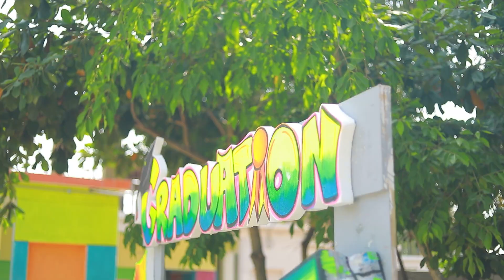OUR SCHOOL# ONLY @ OUR Meenampark Vidhyalaya CBSE School, Mecheri, Salem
M.S.Charitable Trust
Meenampark Vidhyalaya
(Educate...Enrich...Enlight...Empower)
From a Truly Educated and Sporting Management
We have the Plan...We have the Process...We have the Progress...

Address : S.F. No:32/4A,Ponmalai,
Salem - Mecheri main road,
Mecheri,Salem. 636451

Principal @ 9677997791